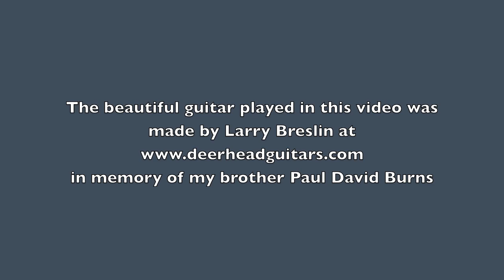Milagro Theme - Dennis Burns - Guitar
This piece has been with me a while - On a Friday afternoon in the late 1980's my brother Steve called to tell me a friend of his who was in the movie trailer biz was meeting with Robert Redford on Monday in NYC. Redford was having trouble finding music for a film he was directing called "The Milagro Beanfield War". Since I was a guitarist and composed a bit he wanted to know if I had any recordings of my own music that might work and if so he could play it for Redford on Monday. Well ... the only thing I had handy was one of my electronicish-synth based tunes which I played for him over the phone which was totally inappropriate for a film based in New Mexican folkloric style. Well, I did not come up with anything and at that moment I knew I did not have the temperament to be a film composer with the pressure of deadlines and ridiculous hours involved.

So the film came out in 1988. I was mesmerized by how good the music was and was also captivated by a theme which was played on guitar throughout the film (I believe it was Angel Romero playing guitar). When the film was released on VHS tape, I rented it and recorded on a cassette tape this theme each time it appeared in different fragments throughout the film. I made a guitar arrangement from that material which I played for many years following at various solo guitar gigs that I played here in Boulder, Colorado. Recently a teaching colleague told me that Dave Grusin had released it played on piano on a CD called "Migration" which I was not aware of. The version played here is sort of a hybrid arrangement of these 2 versions. It's a beautiful piece ... thank you Dave for your gorgeous piece!

The beautiful guitar played on This video was built by Larry Breslin in memory of my brother Paul David Burns.